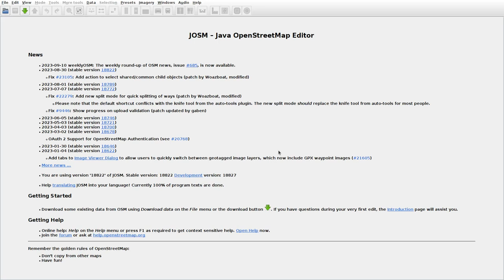JOSMrec1638 2023 09 14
Lithuania. Kvykliai, Momėnai, Papiškiai. Tracing buildings (mainly) in JOSM for openstreetmap.